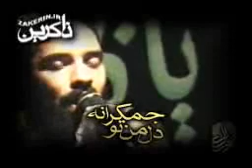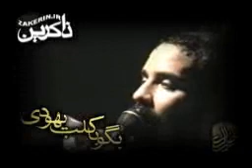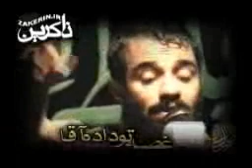Helali - Hazrate Zaynab (1385/2006)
Agha joon khodam midoonam...

Poem of the late Seyed Zaker (Allah have mercy on him) with additional lines about the agression on Lebanon.